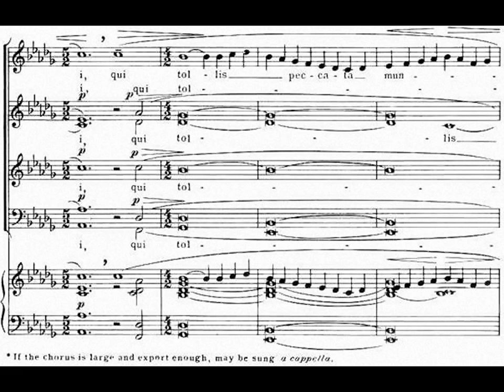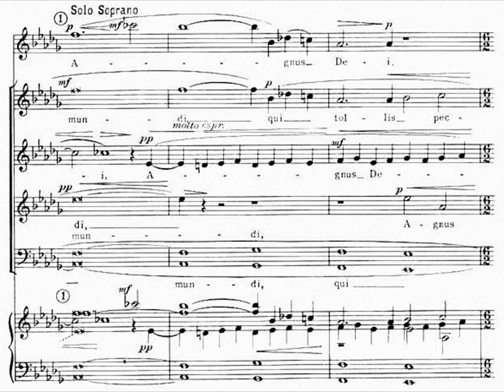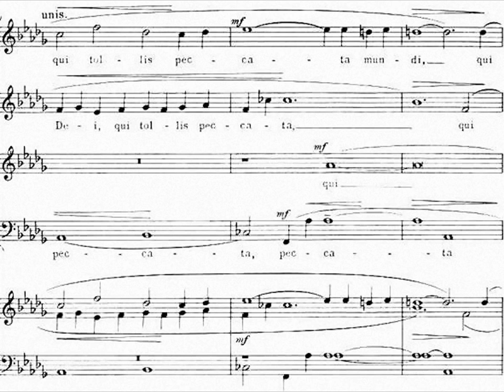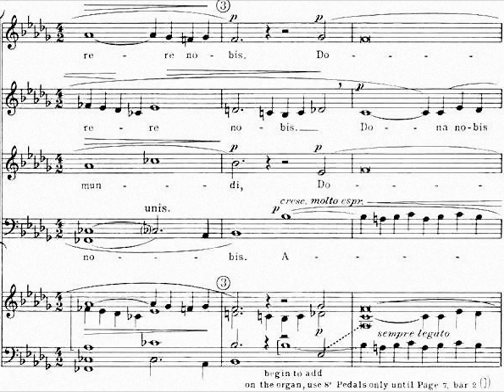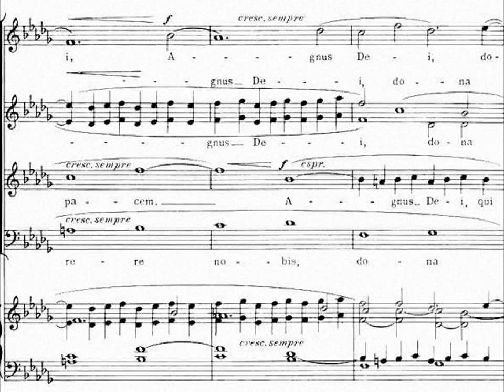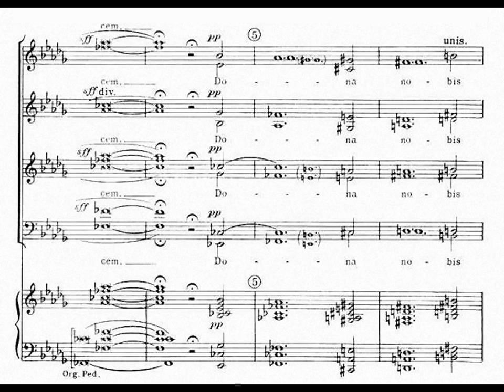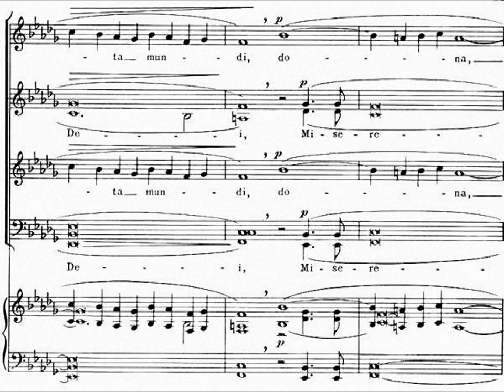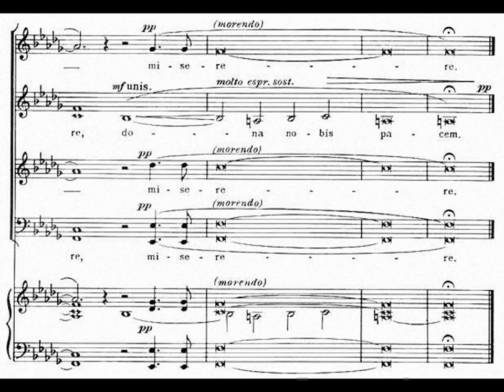Barber Op.11 " Agnus Dei"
Initially composed as Adagio for strings (1936) by Samuel Barber (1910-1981)
Atlanta Symphony Orchestra and Choir
Conductor: Robert Spano